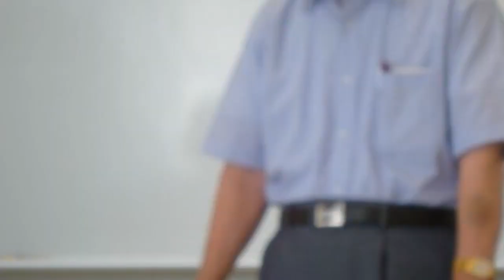Okinawa Short-Term Study Program Slideshow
Slideshow from the short-term study program for PAHSA student, Meio University, Okinawa, 6-20 August 2012.